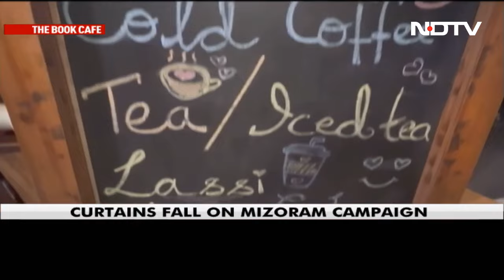Rajasthan Cong's 7th List: Shanti Dhariwal Gets Ticket From Kota| The Biggest Stories Of Nov 5, 2023